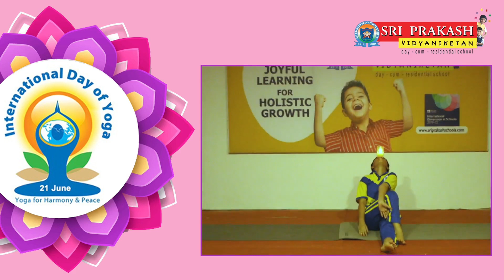Celebrating International Yoga Day-2022 by Prakashites | Video | Sri Prakash Vidyaniketan, Vizag